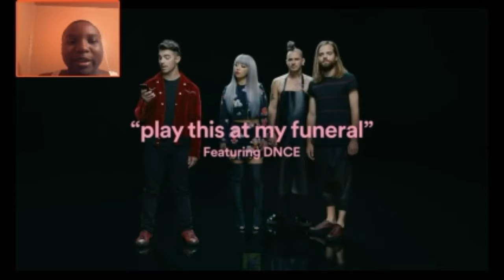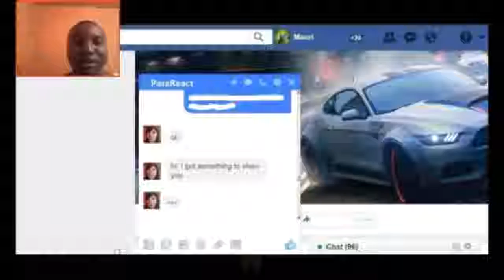Try Not to Laugh - LEGENDARY Edition - 06 - by MauriQHD REACTION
I hope you enjoy this challenge i will upload another one tomorrow